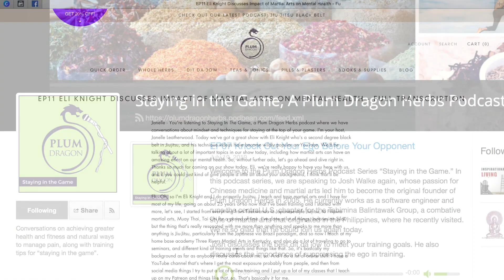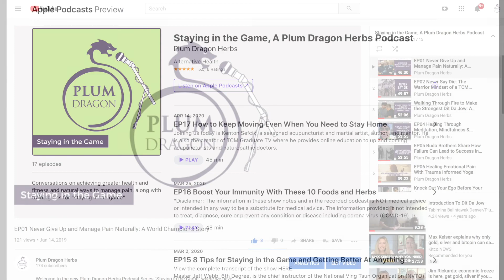EP36 The Art of Martial Arts Teaching, With Shifu Jonathan Bluestein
In this interview, Plum Dragon's original founder, Josh Walker, is speaking with Shifu Jonathan Bluestein, an accomplished scholar, martial arts teacher and author. He is the head of Blue Jade Martial Arts International and has been practicing martial arts for the past 17 years.

Josh Walker currently works as a software engineer manager and runs the central U.S. chapter for the Tabimina Balintawak Group, a combative style of martial arts that originated in the Philippines. He is also the author of Materia Medica For Martial Artists, a comprehensive reference on Chinese herbs for Dit Da Jow.

Show Notes:

1:30 Jonathan explains his martial arts lineage.

6:00 The martial arts scene in Israel where Jonathan lives.

14:00 Israel’s first Prime Minister, David Ben-Gurion, an iconic person of the 20th century, was taught to do a yoga pose of standing on his head by Dr. Moshe Feldenkrais.

17:30 Capoeira has gained popularity with Israelists, particularly with the younger generation.

20:00 The stringent forms of Southern Mantis compared to the more playful forms of Capoeira.

27:20 Brazilian jiu jitsu has also grown in Israel.

32:30 Jonathan Bluestein prefers to teach his class using a traditional Chinese method.

39:00 Holds class in a park, open house style, where students can come when they can. Jonathan adjusts his instruction to the individual needs of his participants.

50:45 Some of the countries that we think as being the most free, are sometimes the most inhibiting to martial arts.

56:00 Cultures and governments play a significant role in shaping martial arts schools. For example in the U.S., you’re insurance costs may affect whether your gym allows full-contact training or not.

107:45 From the Analects of Confucius, Jonathan shares the teaching that, “A gentleman’s errors are like an eclipse of the sun or the moon: when he errs, everyone notices it, but when he makes amends, everyone looks up to him.”

110:25 In Jonathan’s book, The Martial Arts Teacher, which covers the core essentials of what would be required of a decent teacher of traditional martial arts, he profusely quotes Confucius, whose teachings resonate with Jonathon’s moral compass.

111:00 Another point that Confucius makes is that you can punish and coerce people to do what you want for obedience's sake, but you will not get that person's respect.  If you lead by example, you will earn respect and people will feel shame for their wrongs.

114:20 Traditions allow us to perceive standards. Jonathan’s book covers the physical and professional standards a teacher might uphold.

123:30 The student who is interested in discipleship would not only be held to certain technical standards but also be given a personal challenge to show their exemplary character.

131:15 It's quite important to invest in living or at least studying the culture from where a martial arts form originated.

How did you like this episode? We’d love to continue the discussion with you.  Share your comments and takeaways below.